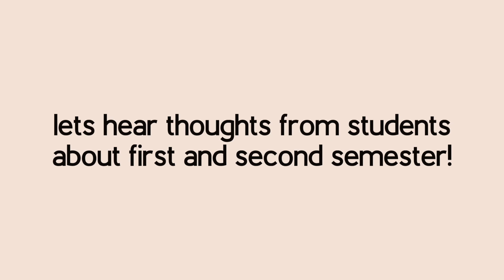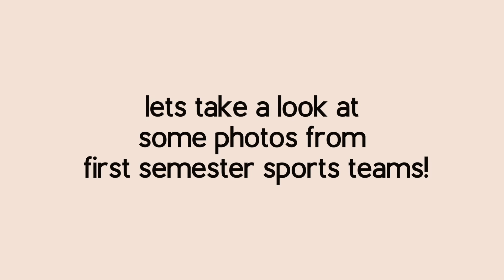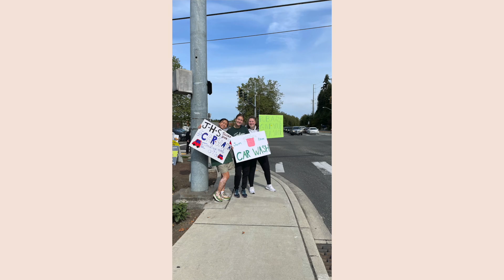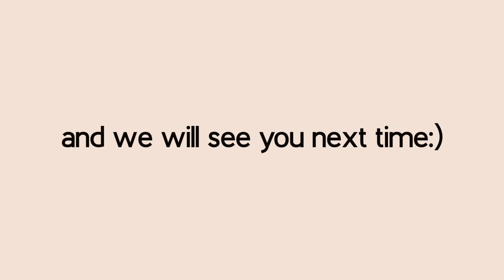Pack Time 2-9-23